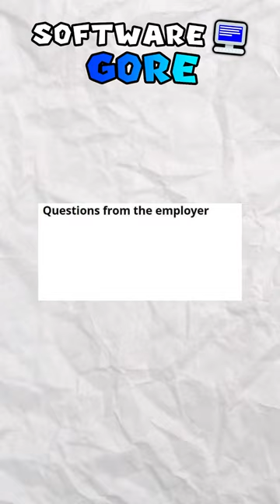r/SoftwareGore Top Posts Of All Time💻[2]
WE'RE CURRENTLY TRYING TO REACH 200K BY THE END OF 2022!